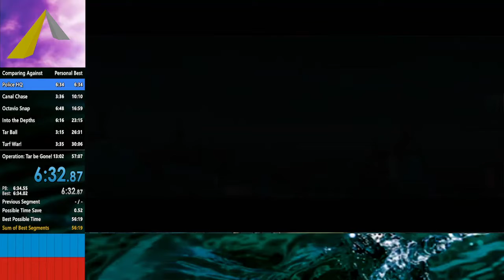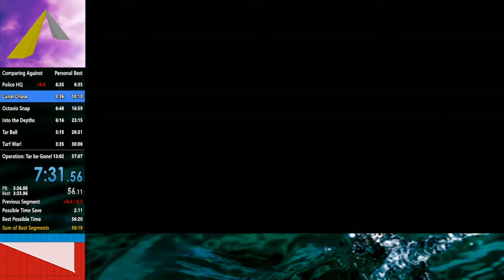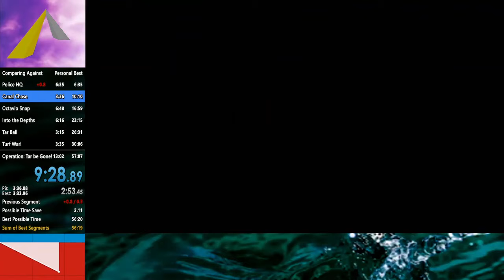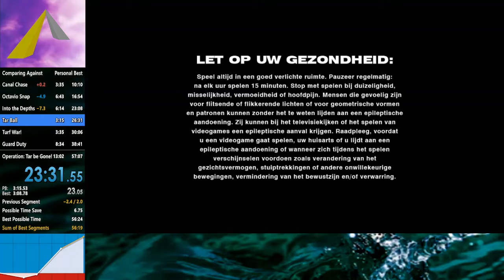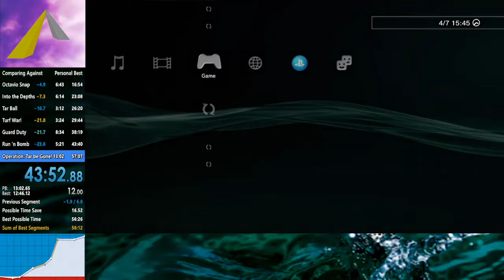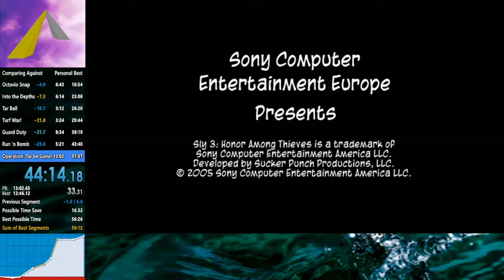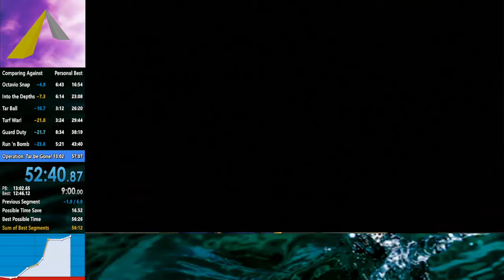Sly 3: Honor Among Thieves - Episode 1 in 56:47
S U B  5 7